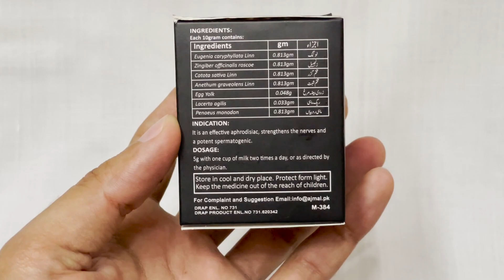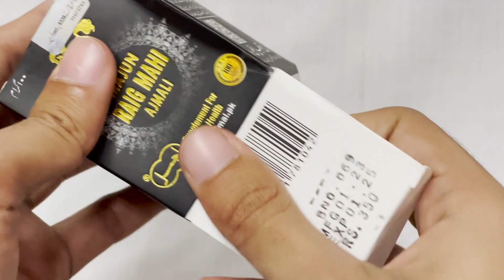Majun raig mahi benefits in urdu / hindi | Price | Tarika istemal | Timing majun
Jaldi farig hone se hain pareshan tu na hn pareshan kyun k ye video sirf ap k liye hi hai. Os k sath sath timing mai b bay hadd izafa or sakhti bay misaal.
In this video of @reviewkingg  i am going to discuss the benefits and the usage of majun raig mahi.
Further more you will know in this video about this majun raig mahi
Here is the link of our website from where you can buy this majun raig mahi and much more herbal products